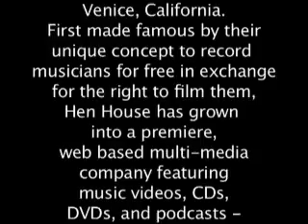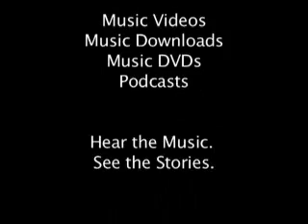BUMBLEBEAR AT HEN HOUSE STUDIOS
HenHouseStudios.com
A Renaissance man in the truest sense of the word, Paul, the man behind Bumble Bear, is a musician, a painter, a photographer and a damn nice guy. His songs, similar to his paintings and photographs, are very surreal. Paul's music evokes many dream-like images. Best described as trance/rock with a classical music structure, listening to Bumble Bear's music is an emotional journey. There are highs and lows. Quiet times and loud ones too. But in the end, the listener is left thoroughly entertained.
Hen House Studios is a record label and documentary film company in Venice, California. First made famous by their unique concept to record musicians for free in exchange for the right to film them, Hen House has grown to a premiere, web based multi media company featuring music videos, CDs, DVDs, and podcasts all produced by the studio.
Hear the Music and See the Stories.